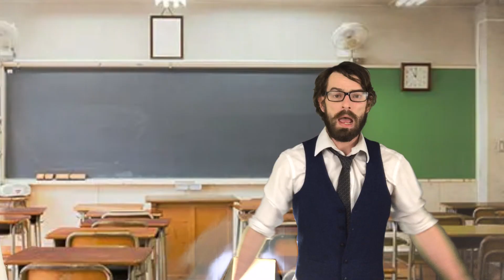Jumper's paradise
As I walk to the flightline with my chest-strap undone,
I take a look at myself and realise I'm f**king dumb.
Because I've been hopping & popping so long that,
Even my mother thinks that my logbook is wrong.
But I aint ever got a sticker and didn't earn it,
You'll be treated like a whuffo if you didn't learn it.
You better watch how you're strollin' coz I'm patrollin'
Or You & your homies will be DZ Controlling.
The Freds are just the best and it aint no joke,
As they jump I see myself in their thick red smoke fool!
I'm the kind of G that hasn't cut-away since March:
LOOK! LOCATE! CUT-AWAY! RESERVE...ARCH!

They've been spending most their lives flying someone else's tunnel time,
I've had malfunctions once or twice coz I'm f**king jumping all the time,
I've gotta load my burble account so I'm working loads of overtime,
I'm gonna get my knees in the breeze now i'm off to Jumpers paradise.

Look at the weather stations, across the nation,
It's f**king p**sing down with rain & winds are up to hurricane.
So I gotta be down on the ground see:
Too much Leo Volkov watching got me chasing dreams.
I'm a tandem instructor fool with money on my mind, got my shakka's on display & a gleam in my eye.
She's a Loc'd out gangster parachute packer,
Throw out a shakka you'll get one right back at ya...fool
The sky aint nothing but a plane ride away,
I'm busting for a sh*t I gotta hold it all day.
It's lift 3 now but will I live to see lift 4,
the way things are going, i don't know.

Tell my why do we, need AAD's
I'll swap my Crossfire3 for your Valkyrie

(Chorus)

The Fog & the cloud
The wind & the showers
Hod after hold
Hour after hour

Everyone went jumping but half of them landed off,
I'm swooping through the gates, coz i'm a f**king Skygod
They say I've got to learn but nobodies here to teach me,
If they can't swoop to pin, then how can reach me?
I guess they can't,
I guess they 'fraid,
They don't use fronts,
That's how i know they'll never get laid...Fool!

(Chorus/dancey bit)

fin.

Im just hoping you apreciate my rubbish attempt at humour.

Big love